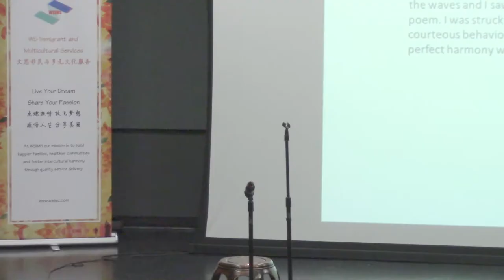2017 Multicultural Ceative Writing Festival: The Hotal Swimming Pools of BC by Alan Hill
For celebrating Canada's 150th birthday and Culture Days, for encouraging multicultural creative writing and lightening up community spirit, WS Immigrant and Multicultural Services Society hosted ‘From Far and Wide: 2017 Multicultural Creative Writing Festival’ from 10am to 1pm on September 29 at Richmond Cultural Centre, sponsored by Canada 150, Culture Days, BC Culture Days, City of Richmond, Richmond Cultural Centre and Richmond Public Library. More than 100 people attended the festival despite of the heavy rain. The Hotel Swimming Pools of BC, by Alan Hill, Poet Laureate of the City of New Westminster, came to Canada in 2005 after meeting his Vietnamese wife to be while working for two years in Botswana. It was read by Anita Lo, Founder of Multicultural Arts Exchange Association.